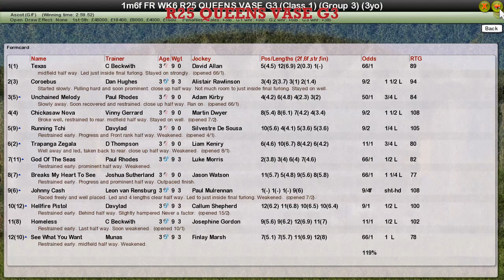FR WK6 R25 QUEENS VASE G3